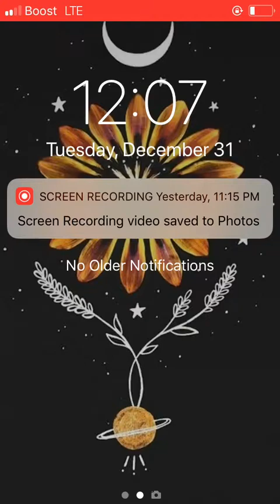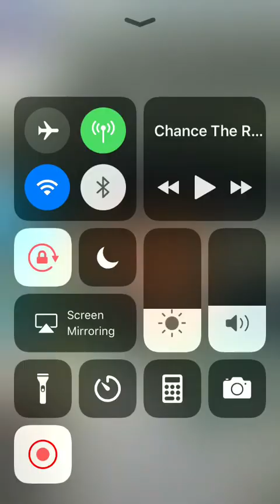Iamzoie gotdamnzo is frustrated without cable and WiFi 😂😂😂